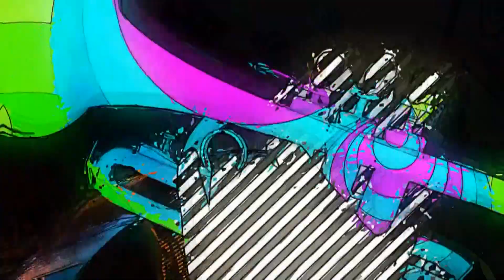Kuldeep Weds Kajal On 26 04 2021 Part 02